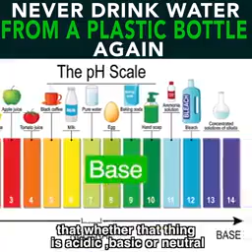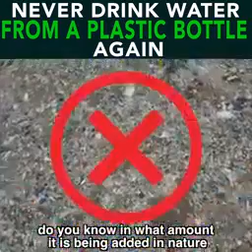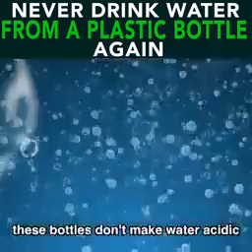PACKED BOTTLED WATER SIDE EFFECTS USE KANGEN LIVE WATER.